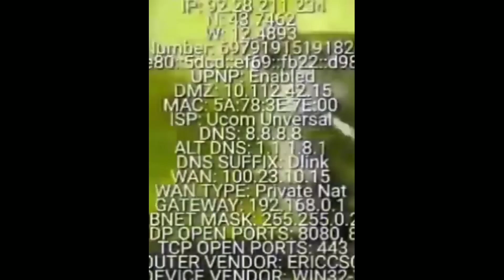Top 10 Hottest Anime girls